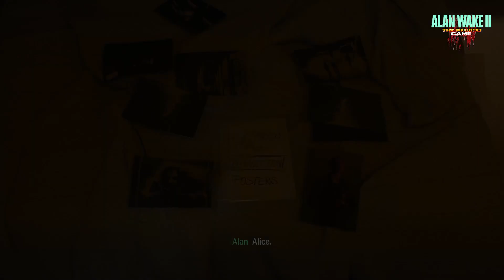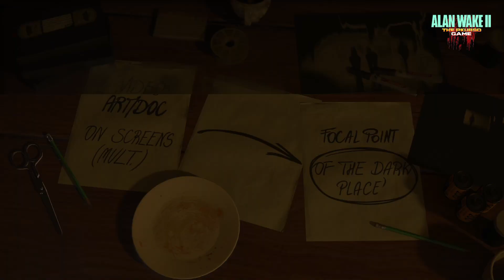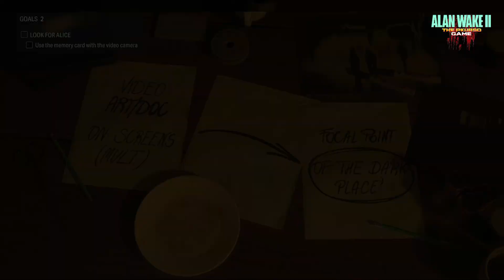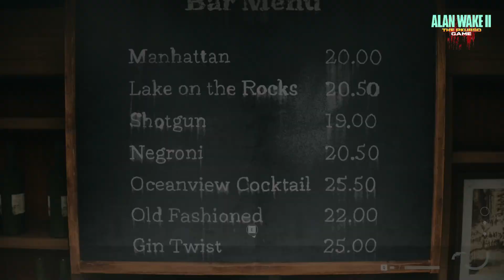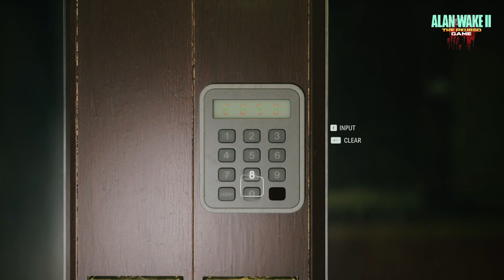กำลังหนีตายทำไมต้องเต้น | ALAN WAKE 2 พากย์ไทย | PART 4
- Alan Wake 2 marks Remedy Entertainment’s first foray into the survival horror genre. Ritualistic murders in a small town. A writer trapped in a nightmare. An FBI agent looking for answers. Two realities. Two hero characters. One horror story that wants them dead. -

รับชม คลิปเกม พากย์ไทย ดีดี ต้องที่ THE PKUBSO CHANNEL
ปกคลิปไหนมี "พากย์ไทย" พบกับ Gameplay พากย์ไทย เต็มรูปแบบ ให้รับชมเหมือนคุณได้ดูซีรีส์ที่คุณชื่นชอบ
พร้อมทั้งจบซีรีส์ ตัด Cutscenes ให้ได้ชมแบบ All Cutscenes Full Game The Movie
สำหรับใครที่ต้องการชมฉากคัตซีนแบบเต็มอิ่ม
แนะนำติชมกันได้เชิงสร้างสรรค์ แล้วพบกันนะครับ

Alan Wake 2 ไทย

แล้วพบกับคลิปใหม่ๆ ตาม Style ของ The Pkubso Channel เด้อ แซ๊งคิ่ววว
ฝากให้ท่านผู้ชม รักและเอ็นดูช่องนี้ด้วยนะครับ
Thank you & Nice to meet you every one